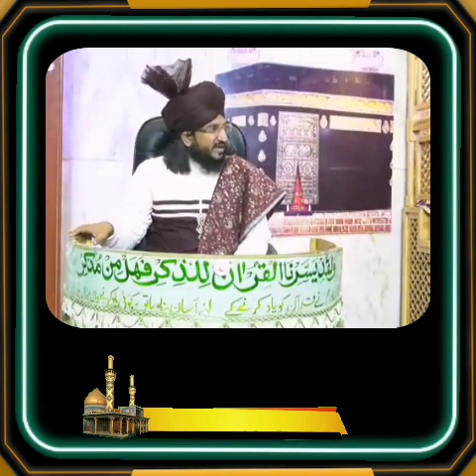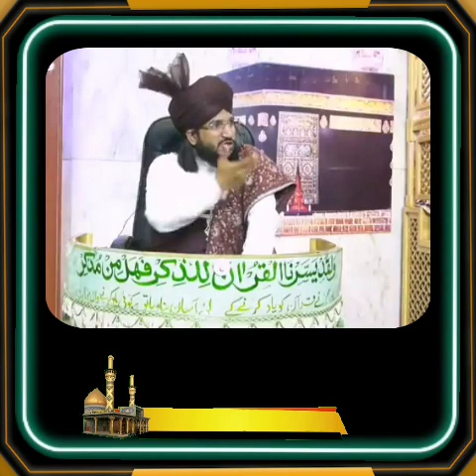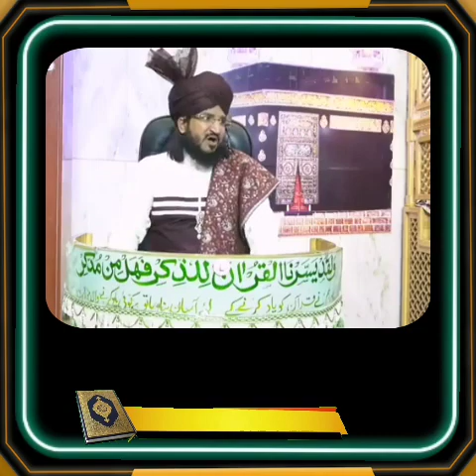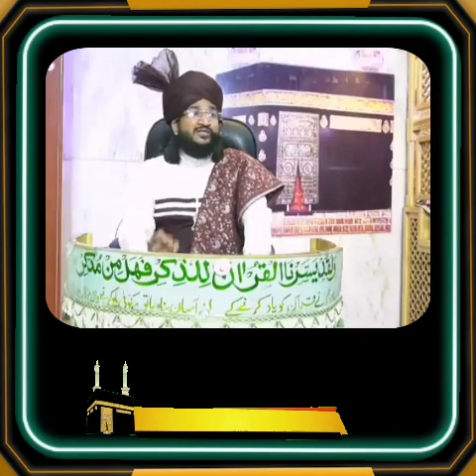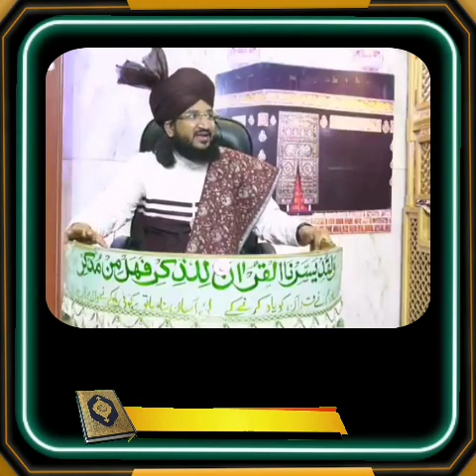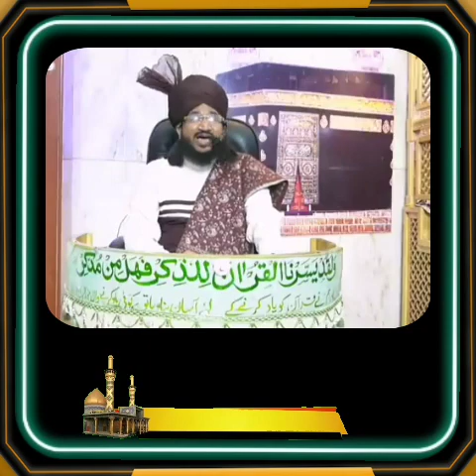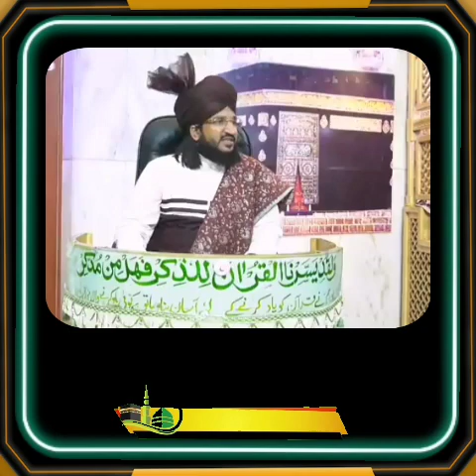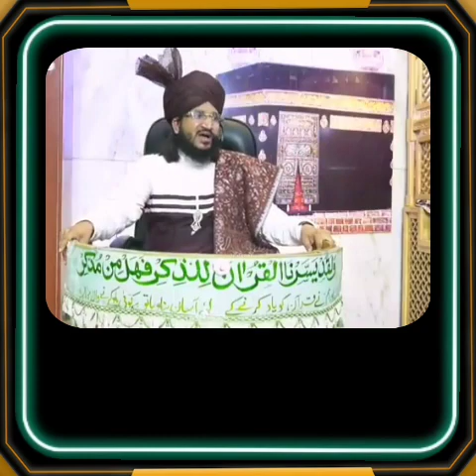Tafseer Al Quran 2023 | khatam ul quran | Part 10 Ramzan day 10 | ramzan Mubarak 2023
Assalamoaleykum